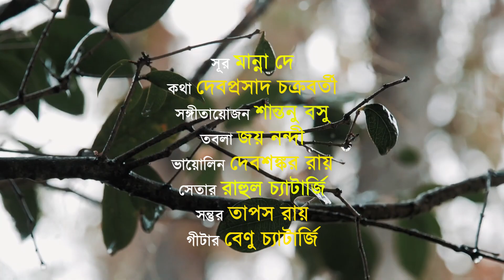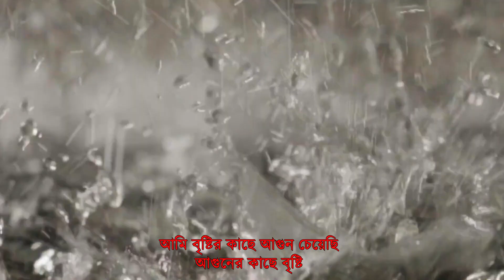AALEYAR KACHE ASHOKE BHATTACHARYA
Artist : Ashoke Bhattacharya
Lyrics: Debaprasad Chakraborty
Music Arrangement : Santanu Bose
Rythym : Joy Nandy
Violin : Debshankar  Roy
Sitar : Rahul Chatterjee
Mandolin : Tapas Roy
Guiter : Benu Chatterjee

আলেয়ার কাছে আলো চাওয়া
 হয়তো আমারই ভুল
আমি পাথরের বুকে
ফোটাতে চেয়েছি ফুল

আমি রাতের কাছে দুপুর চেয়েছি
দুপুরের কাছে জ্যোৎস্না
সাগরের নোনা জলে
আমি মেটাতে চেয়েছি তৃষ্ণা
যে পাড় নদীর ভেঙে দেয় ঢেউ
সে পাড়ে খুঁজেছি কূল
আমি পাথরের বুকে
ফোটাতে চেয়েছি ফুল

ভালোবাসা খুঁজেছি
এমন কারো কাছে
নীলাম করে যে
মনের মানুষ বাছে

আমি বৃষ্টির কাছে আগুন চেয়েছি
আগুনের কাছে বৃষ্টি
সজল মেঘের কাছে
আমি চেয়েছি আলোর দৃষ্টি
ব্যথার মাঝে সুখের খোঁজে
হয়েছি আমি আকুল
আমি পাথরের বুকে
ফোটাতে চেয়েছি ফুল